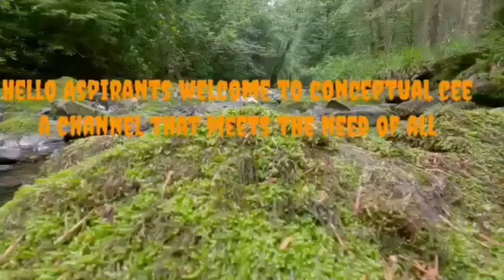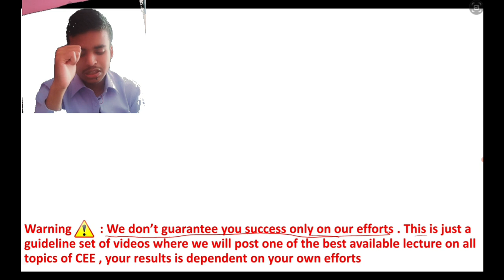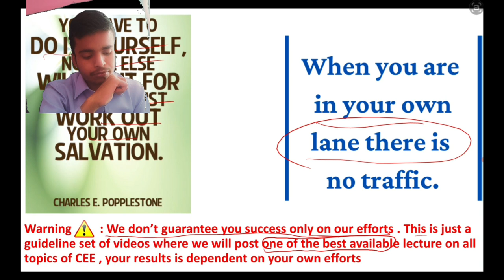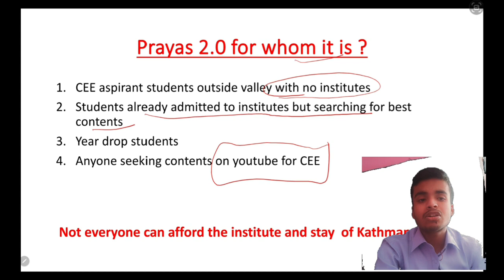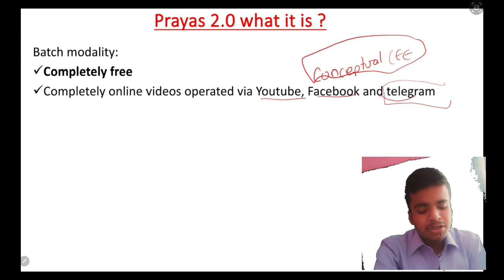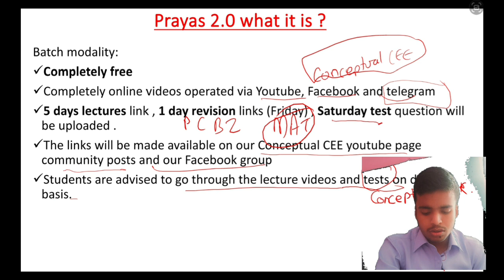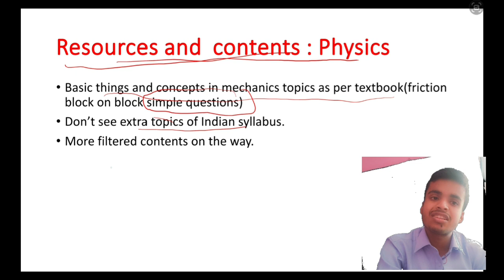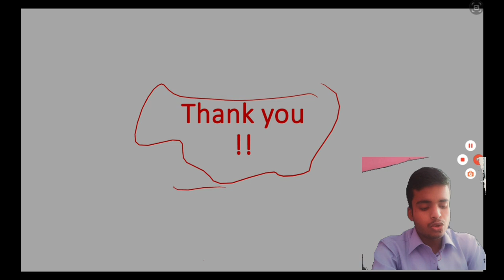Prayas 2.0 free guidance for all on getting quality contents for CEE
What to study for CEE
How to study for CEE
Quality contents for cee